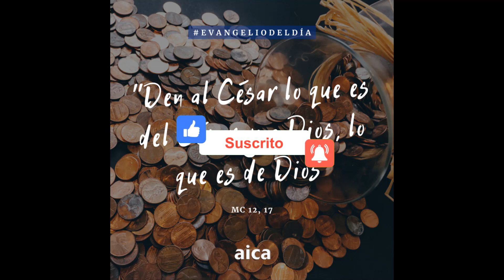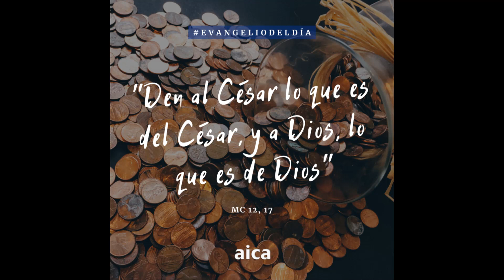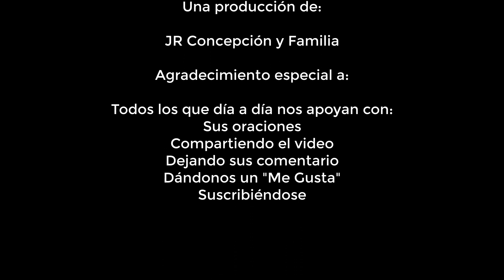La Buena Nueva de Hoy, junio 06 de 2023, Marcos 12, 13-17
En aquel tiempo, los sumos sacerdotes, los escribas y los ancianos le enviaron a Jesús unos fariseos y unos partidarios de Herodes, para hacerle una pregunta capciosa. Se acercaron, pues, a él y le dijeron: "Maestro, sabemos que eres sincero y que no te importa lo que diga la gente, porque no tratas de adular a los hombres, sino que enseñas con toda verdad, el camino de Dios. ¿Está permitido o no, pagarle el tributo al César? ¿Se lo damos o no se lo damos?".

Jesús, notando su hipocresía, les dijo: "¿Por qué me ponen una trampa? Tráiganme una moneda para que yo la vea". Se la trajeron y él les preguntó: "¿De quién es la imagen y el nombre que lleva escrito?" Le contestaron: "Del César". Entonces les respondió Jesús: "Den al César lo que es del César, y a Dios lo que es de Dios". Y los dejó admirados.